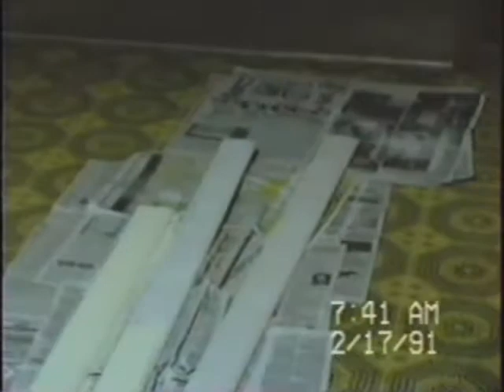1991 02 Nanny Poppop visit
1991 02 Nanny Poppop visit